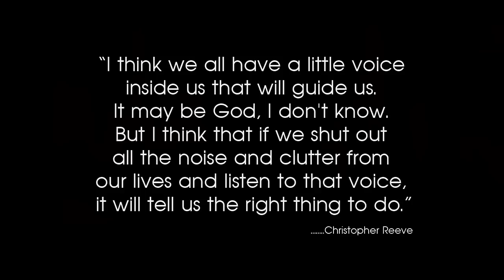Blue Skies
Dane Sharp's 3rd Video clip